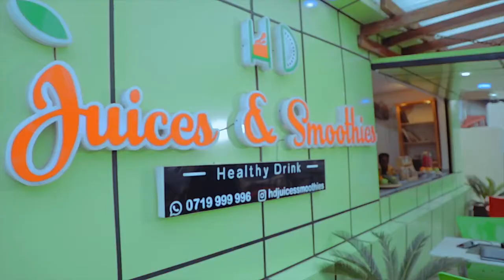HD Juices&Juices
Organic juices and smoothies. Coldpressed by high end juicers. Smoothies made of world class blenders.